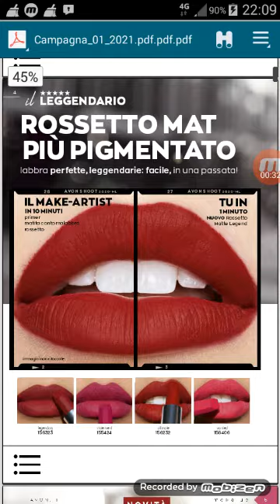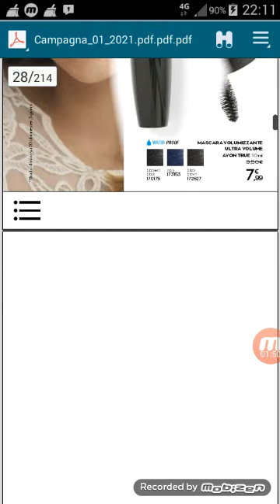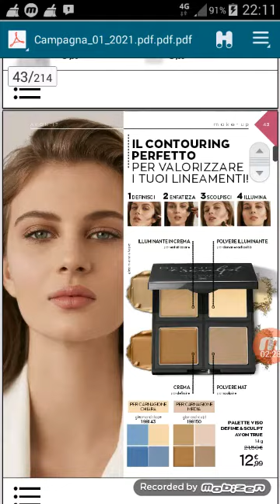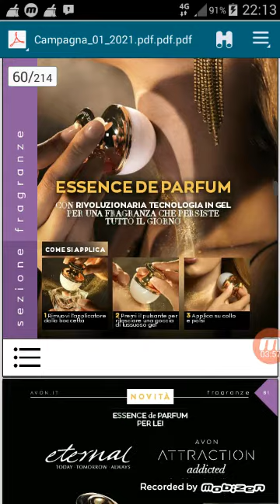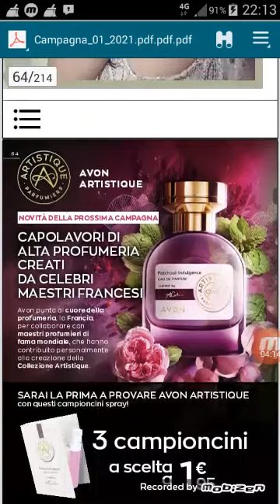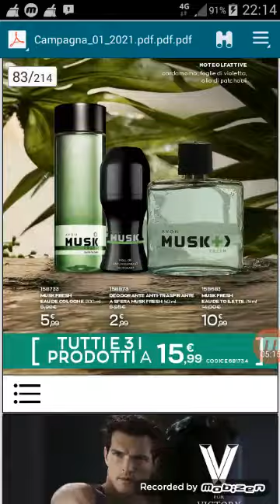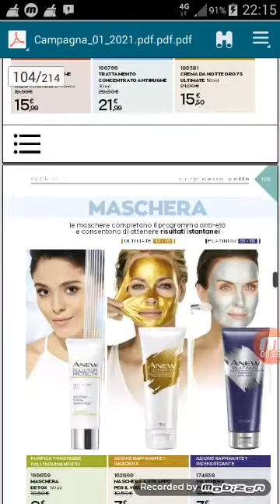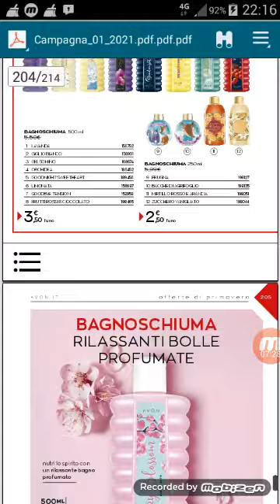Campagna 1 Avon